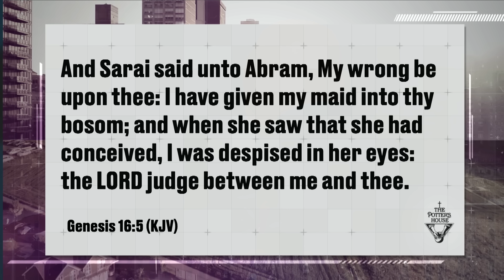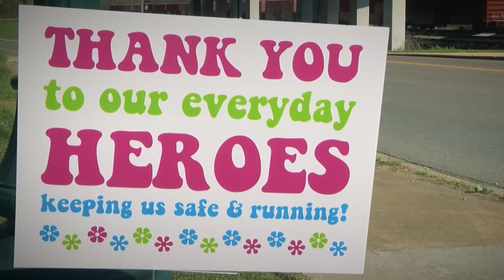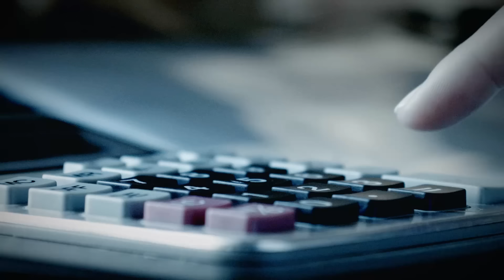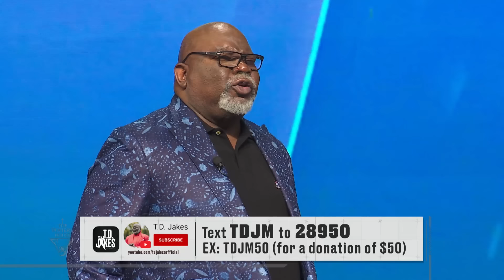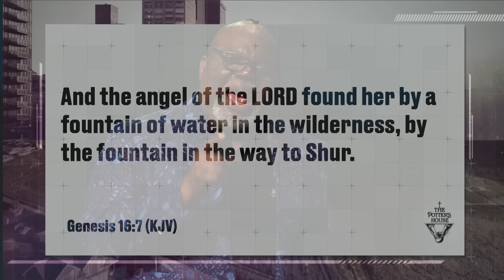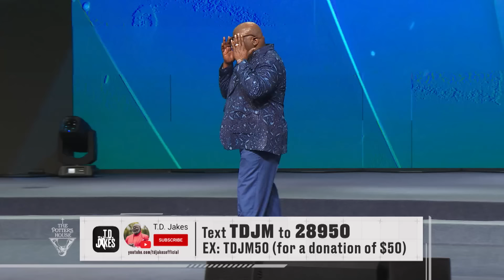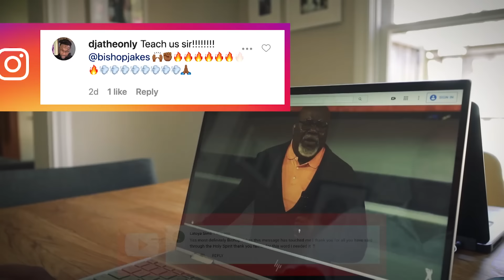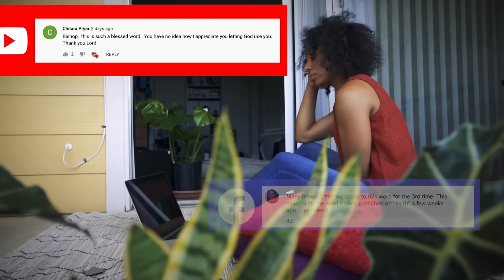El Roi: God Sees Me - Bishop T.D. Jakes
Are you feeling unseen, in an unchanging season? There's something you need to know: God sees you. In your weak place, God sees you. When others look past you, God sees you. When you feel hopeless, empty, and stuck, God sees you. But when God gets ready to move, He will MOVE. He will come to where you are, in that place of desolation where the odds are stacked against you, and change the landscape. You will not die in the desert because of El Roi! God is able. Do you have faith enough to give Him a “desert” praise? ⁣
Message: El Roi: God Sees Me⁣
Scripture: Genesis 16:4-15 (KJV)⁣